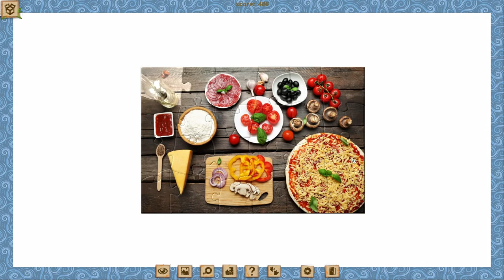1001 Jigsaw - Home Sweet Home Back From Vacation - iWin - Jigsaw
1001 Jigsaw - Home Sweet Home: Back from Holiday is an entertaining puzzle game that gives you the chance to relive your favourite vacation moments. Assemble 500 high-quality jigsaw puzzles from a variety of pieces. Set the difficulty level for each problem to your liking! You may save your work at any moment! The game is made more enjoyable with simple controls and a plethora of suggestions and features. The game is suitable for both newcomers to the puzzle game genre and seasoned veterans. You might be inspired and have a wonderful holiday here with this pleasant and unique brain teaser game! Now is the time to jump in!

Features:
- 500 high quality unique images
- Well designed game-play: useful hints, sort tool and magnifying glass.
- Optional game difficulty control makes your gameplay infinite
- Custom styles of pieces with rotation
- Save game progress and continue to collect the puzzle at any time
- Tasks and colorful trophies for those who love excitement
- Pleasant and relaxing music
- Get 500 puzzles for one purchase.